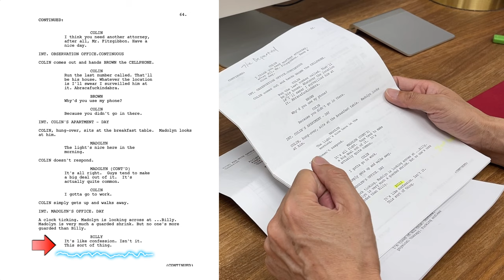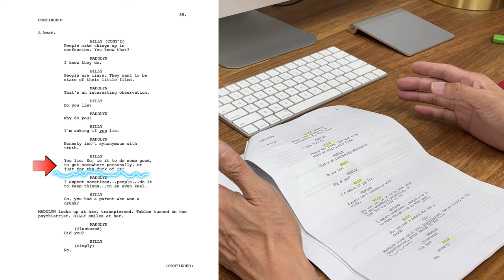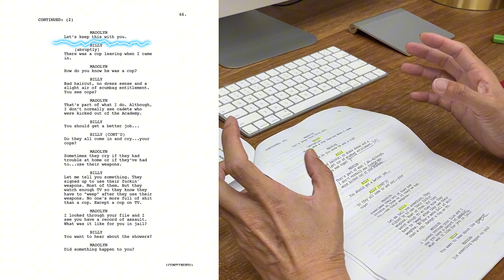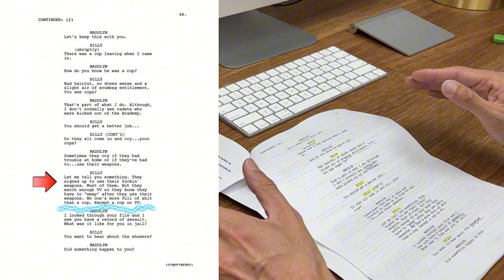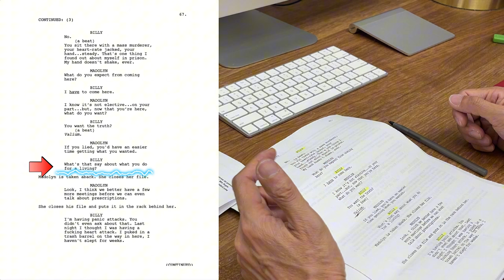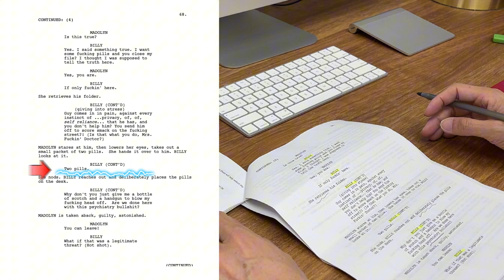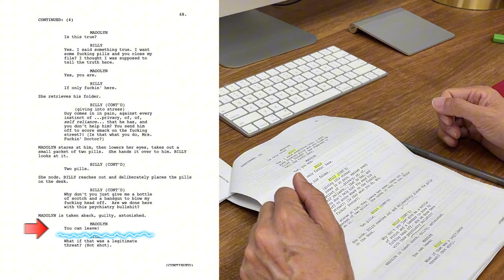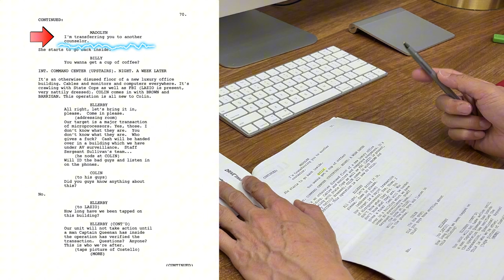毫无底气的初次读本，疯查单词...课堂新戏：好莱坞版《无间道》小李子的The Departed